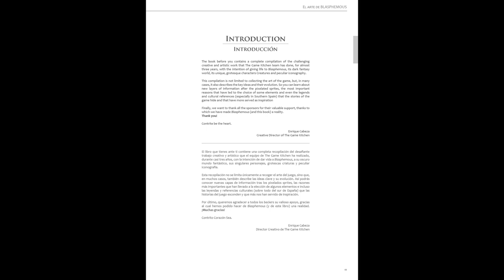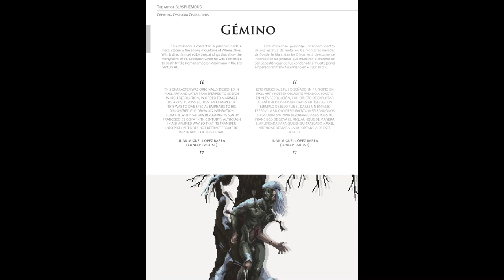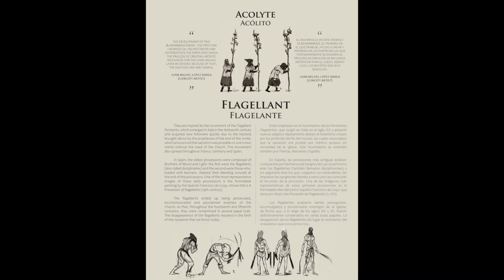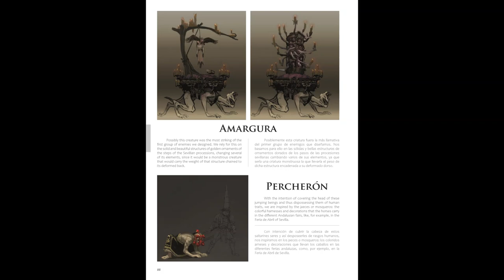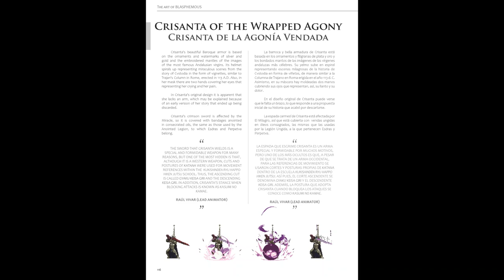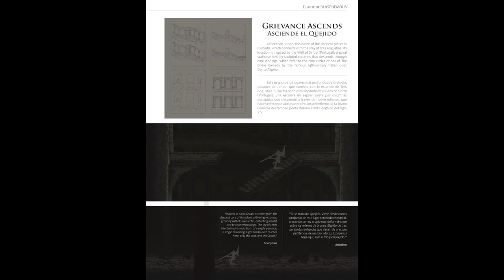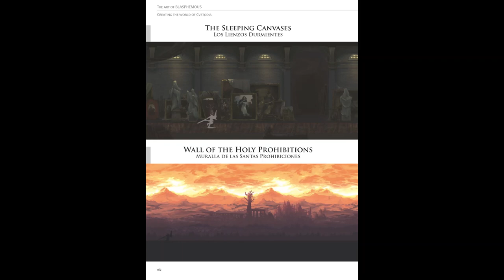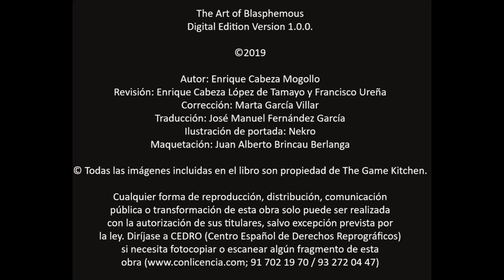#104 The Art Of Blasphemous 2019 Slideshow